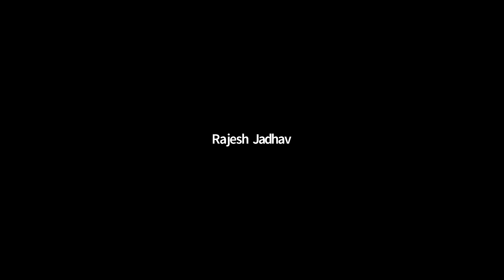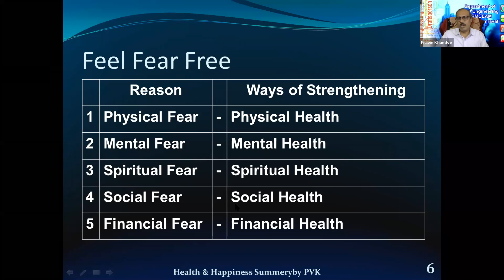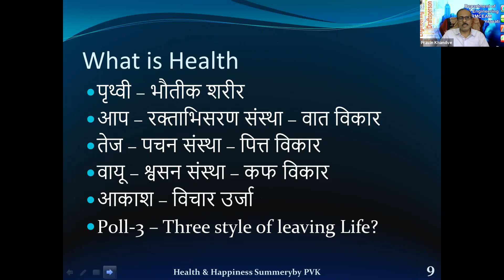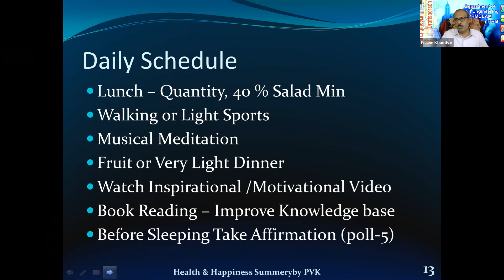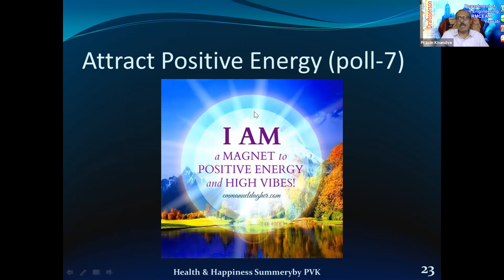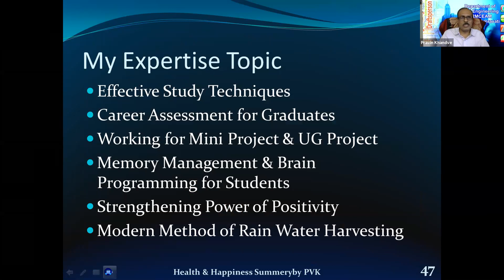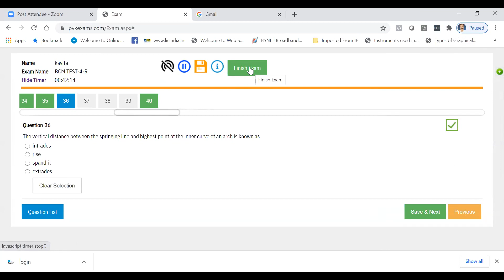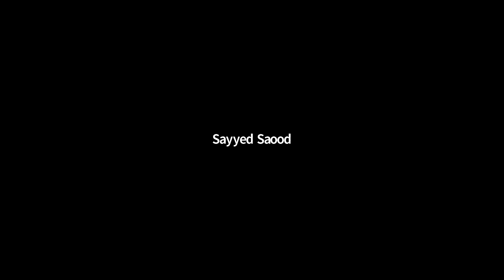3 STTP 2 30 D6 4